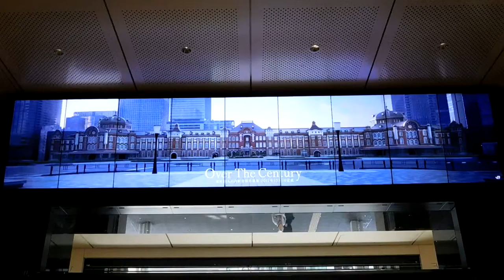DSCN1489東京駅ビジョン20160411桜Ver東京駅